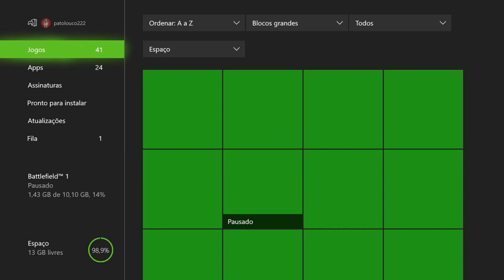Recore Definitive Edition - Victor On Xbox One Via Streaming Windows 10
Joule chega na Torre E e se encontra com Victor, o mestre do Éden Distante.